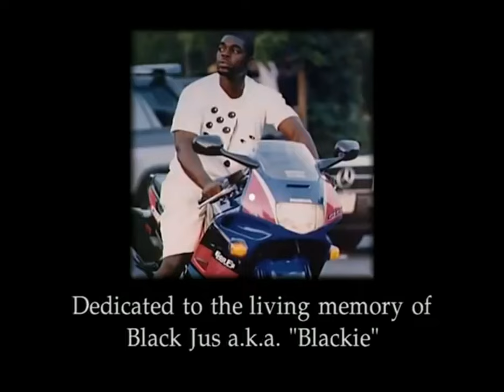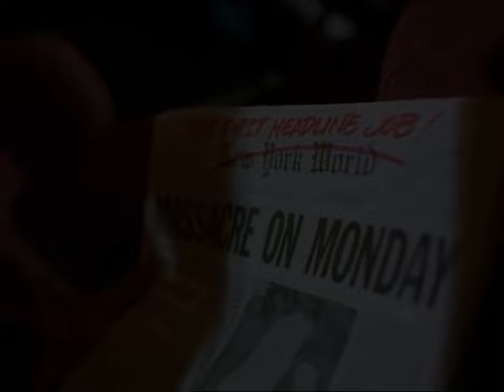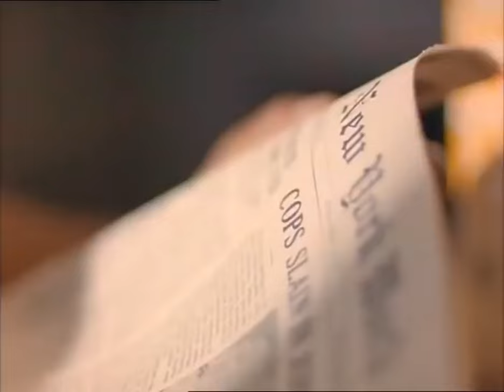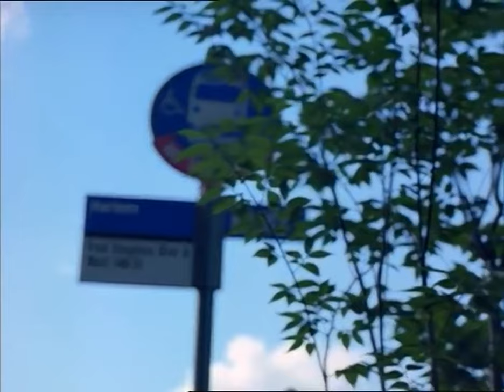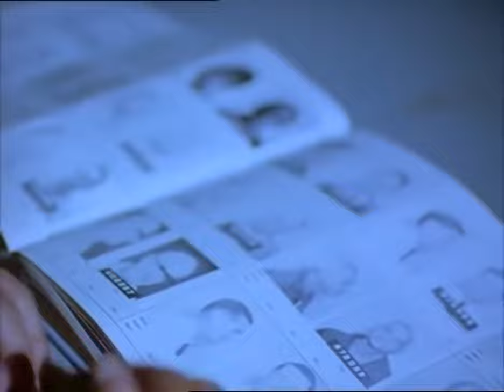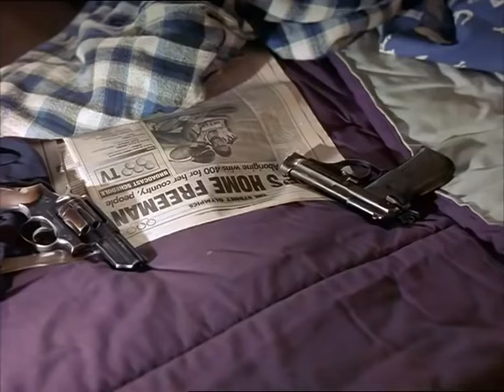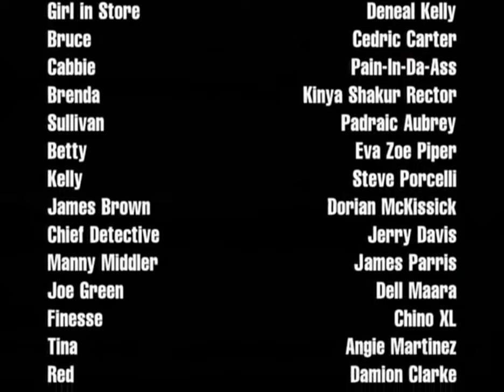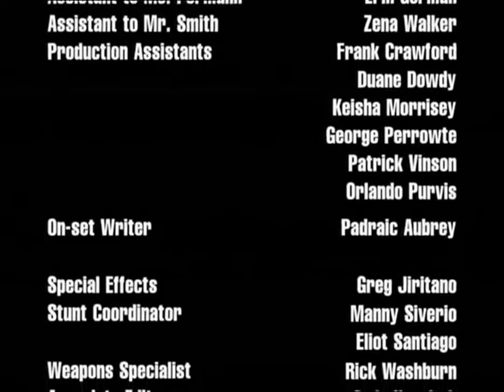Crime Partners - Tyrin Turner - John 'B.J.' Bryant - Clifton Powell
Motion Picture Thriller: Billy Goode, a street-smart crook and his partner Jackie Williams are two small time gangsters with dream of seeing their names in the headlines. Crime partners, originally written by Donald Goines Release date: Mar 25, 2003
Director: J. Jesses Smith
Estimated budget: $250,000
Story by: Kenneth McGriff · Donald Goines (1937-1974)
Screenwriters: Kenneth McGriff · Donald Goines
Costume designers: Jeanette Branch · Ella Brown · Cleo Cartel · Amenia Raziq · Sarah Cover (Original story written in 1978)